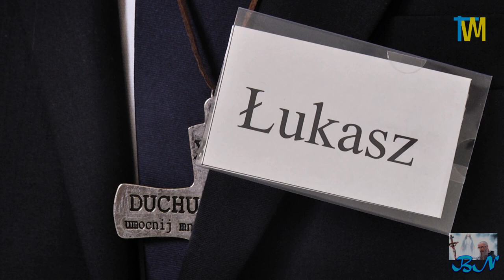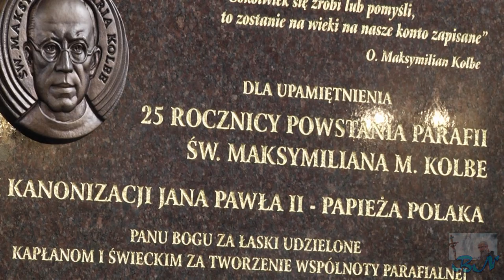Bierzmowanie, parafia Św. Maksymiliana; TvM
TELEWIZJA MAKSYMILIAN: Owoce Ducha Świętego.
Uroczystość Bierzmowania w parafii Św. Maksymiliana |Marii Kolbego w Zduńskiej \Woli, 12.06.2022 r.
Foto na ikonie: MKaczmarek, Telewizja Maksymilian